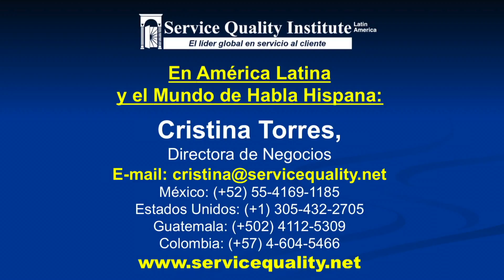Andres Martinez Bremer, Director General, Grupo Luva / Hotel Coral & Marina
- Andres Martinez Bremer, Director General de Grupo Luva / Hotel Coral & Marina, de Mexico, comenta sobre su experiencia en el programa Vacas Sagradas, la intervencion estrategica para equipos de alta gerencia con la que arranca el Plan Estrategico de Cultura de Servicio de Service Quality Institute Latin America.

Para mas informacion:
Cristina Torres, Directora de Negocios
Service Quality Institute